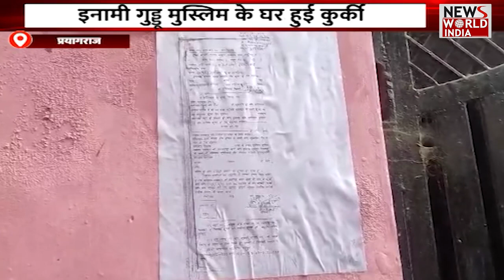देश और दुनिया की तमाम बड़ी खबरों का खास Bulletin | News Bulletin